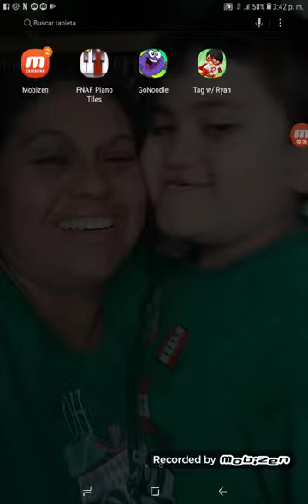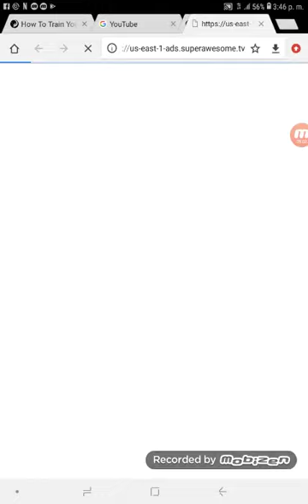José hernandez plays tag with ryan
José hernandez